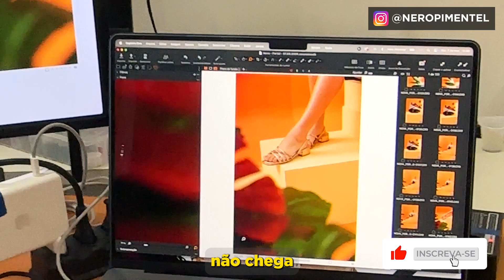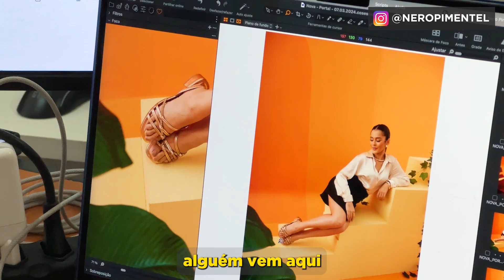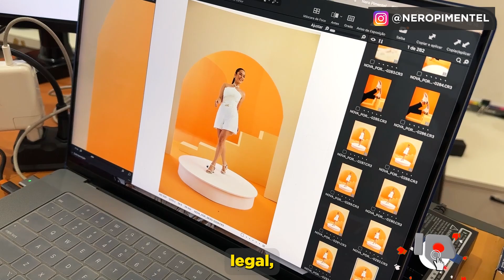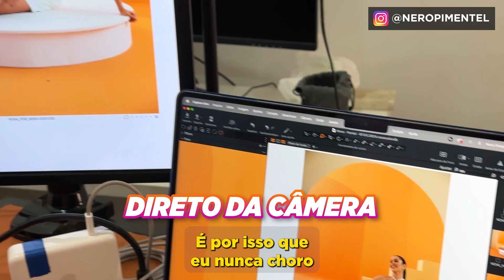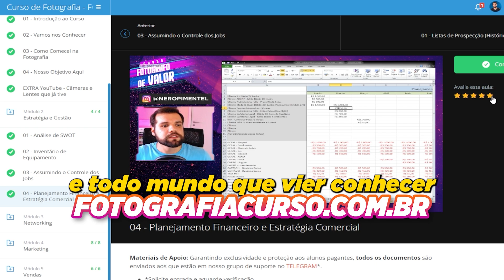Mostrei BASTIDORES e MAIS DICAS de Fotografia em Estúdio - SAIBA TUDO AGORA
✅ SEJA UM FOTÓGRAFO DE VALOR E TENHA Modelos de Orçamento, Propostas, Recibo, Estratégias e Dicas de Vendas, Presets.

Panela Bowens 7"
Tripé de Aço Inox
Softbox Triopo 55cm
Tripé de Aço Inox (você vai precisar de 2)
Cabeças de Efeito (você vai precisar de 2)
Butterfly Dobrável (escolha o tamanho)

🔸 Esse é meu SETUP ATUAL mais utilizado no dia-a-dia:
Canon R5
Lente 24-70
Lente 70-200
Lente 17-40
Rádio Godox
Flash Godox SK400
Flash Godox AD600BM
Flash Godox AD200
Softbox Triopo 55cm
Octabox 120cm
Tripé Manfrotto 055 (o top da marca)
Macbook Pro M2
Adaptador USB Baseus
Monitor LG Ultrawide IPS

Use MEUS PRESETS e Edite com Um Clique!
Curiosidade? Veja TODO o MEU EQUIPAMENTO ⚙️

Como Vender na Internet? Como Ganhar Dinheiro com Instagram? Como Atrair Clientes? Como Viver da Fotografia? Como Abordar Clientes? Vender Pelo Direct? Vamos falar nesse episódio sobre tudo isso e o método que utilizo para Prospecção de Clientes e Grandes Marcas. ✅